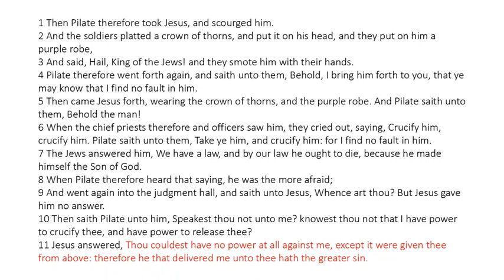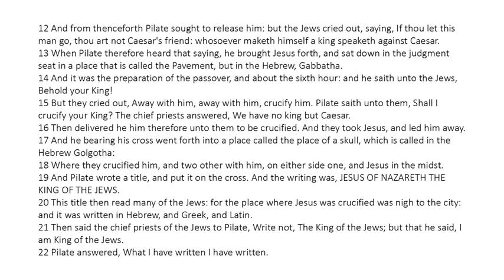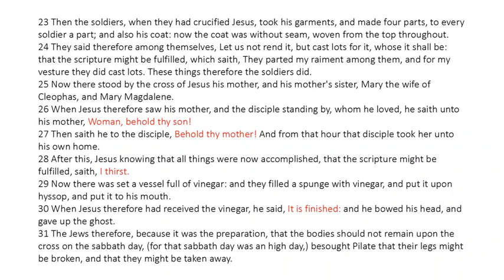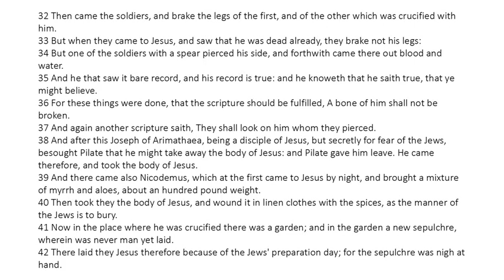John 19 - King James Bible - Read Along Audio